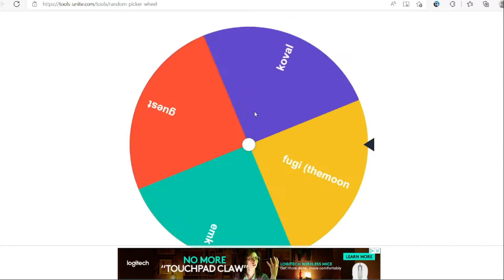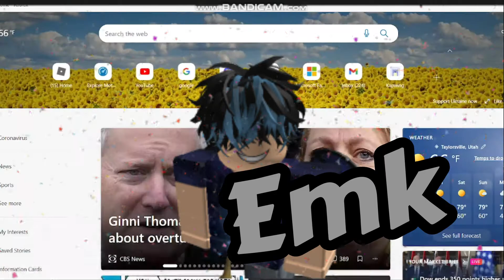last to leave circle gets ROBUX